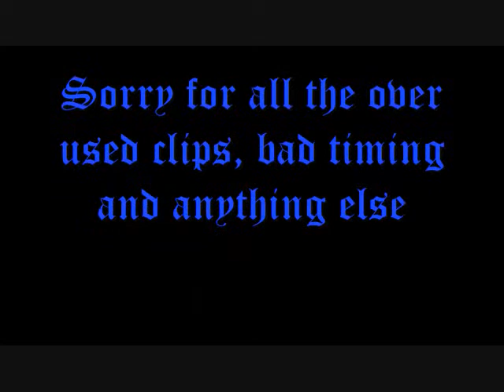KH Meets Lion King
inspired by nothing but my boredom